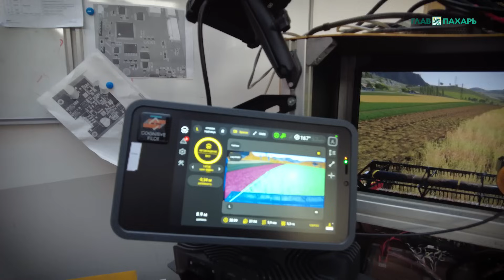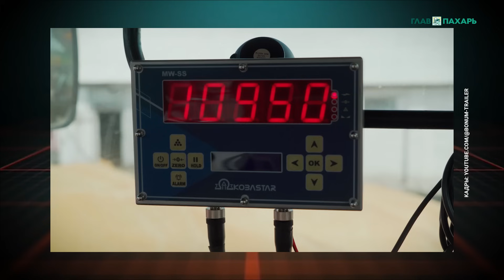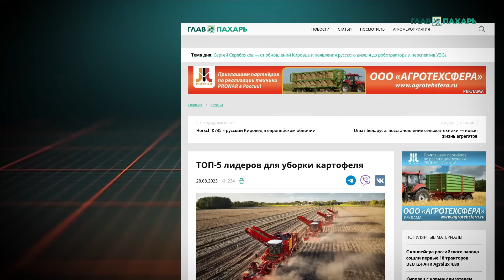Новости из мира сельхозтехники и АПК за 28.08.2023-03.09.2023. Итоги недели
00:00 Новости из мира сельхозтехники и АПК за 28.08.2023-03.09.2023.

00:26 LEMKEN представил дисковую борону Rubin 10.

01:01 На МТЗ стартовало серийное производство тракторов BELARUS-3522 с дизельным двигателем Weichai.

01:51 Робот для лазерного уничтожения сорняков представили в Нидерландах.

02:31 Гомсельмаш проводит тестовые испытания комбайна GS2124 с искусственным интеллектом.

03:03 Case IH представил электрический трактор Farmall 75C Electric.

03:34 Интерприцеп представит обновленный полуприцеп-самосвал 853383.

04:03 В Москве разработали электрический мини-погрузчик.

04:33 BONUM ввел в серийное производство модернизированный бункер-перегрузчик HOPPER 40.

05:03 Ярославский моторный завод модернизировал двигатель 530-й серии.

 05:25 Horsch выводит на рынок пневматический распределитель удобрений Leeb Xeric 14FS.

06:00 Horsch останавливает проект автономного робота RO1.

06:41 Сальсксельмаш запустил серийное производство фронтальных погрузчиков TURS-600.

07:06 DOWNS представил оптический сортировщик картофеля нового поколения I-CropVision.

07:32 RecordTrailers расширил ассортимент полуприцепов для перевозки соломы с гидравлическим зажимом.

08:00 ТОП-5 лидеров для уборки картофеля.